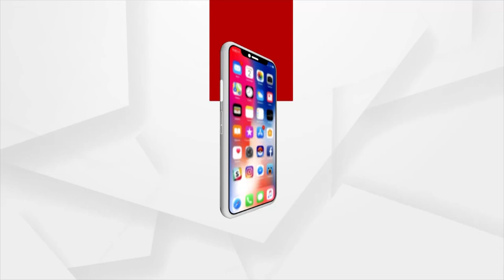ବଲାଙ୍ଗୀର ସହର ଗାନ୍ଧୀନଗର ପଡାରେ ଯୁବକଙ୍କୁ ହତ୍ୟା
ବଲାଙ୍ଗୀର ସହର ଗାନ୍ଧୀନଗର ପଡାରେ ଯୁବକଙ୍କୁ ହତ୍ୟା । ଯୁବକଙ୍କ ଘରେ ପଶି ହତ୍ୟା କଲେ ଦୁର୍ବୁତ୍ତ । ପୂର୍ବ ଶତୃତାକୁ କେନ୍ଦ୍ରକରି ହତ୍ୟା କରାଯାଇଥିବା ସୂଚନା । ଘଟଣାସ୍ଥଳରେ ଟାଉନଥାନା ପୋଲିସର ଛାନଭିନ୍ ।